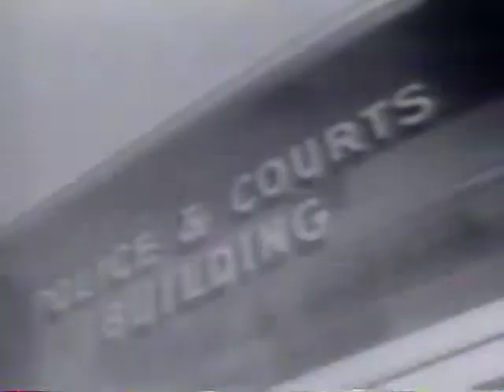JFK assassination dramatic ending part 13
JFK assassination 11 22 63 Huntley Brinkley on NBC news Frank McGee wrap